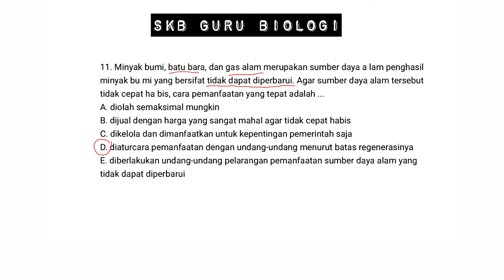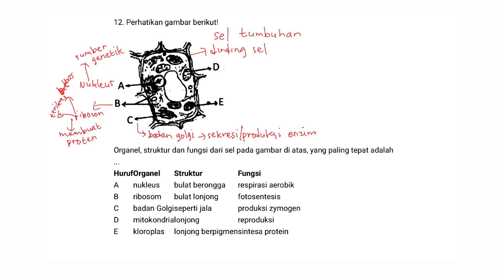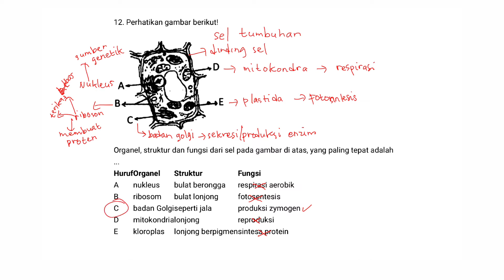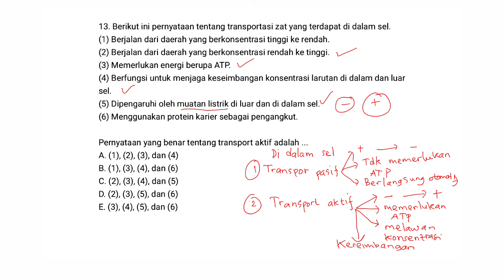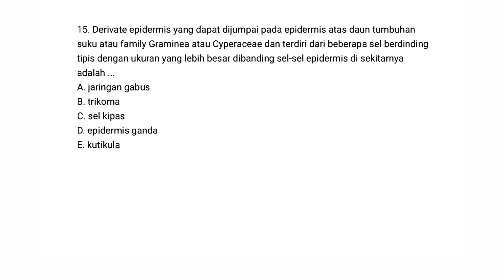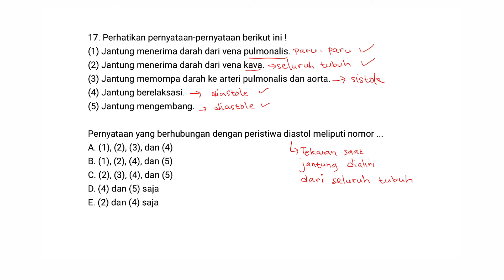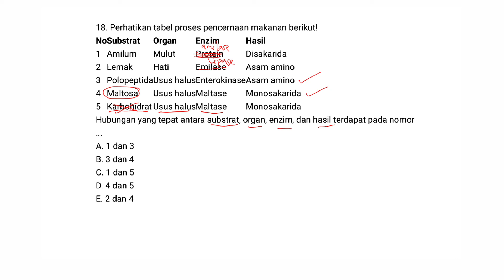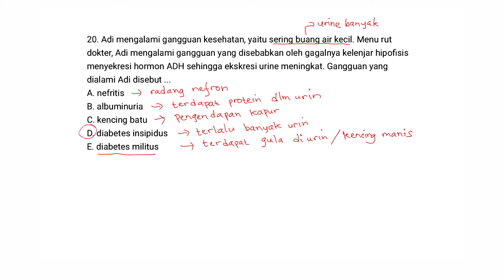PREDIKSI SOAL SKB GURU BIOLOGI PART 2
Pada kesempatan kali ini kita akan membahas tentang SKB CPNS 2019 untuk guru Biologi.